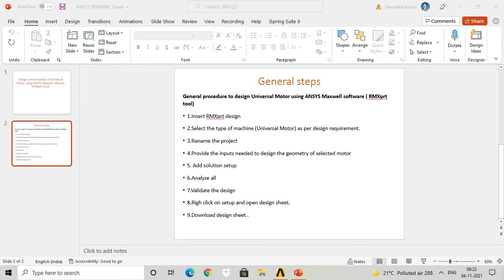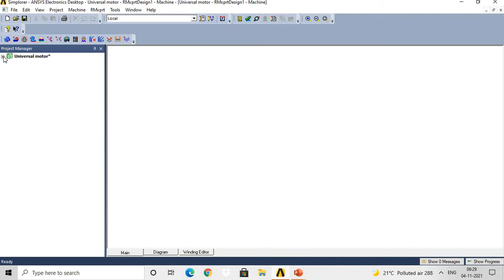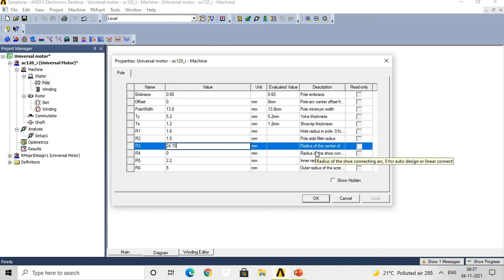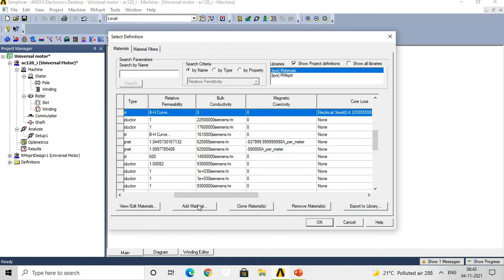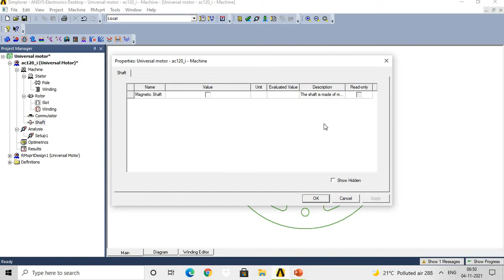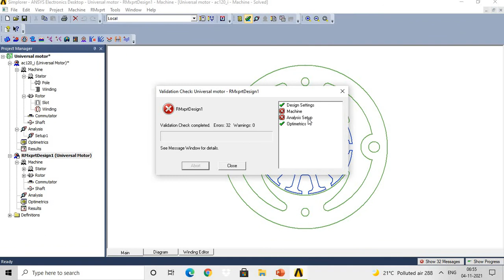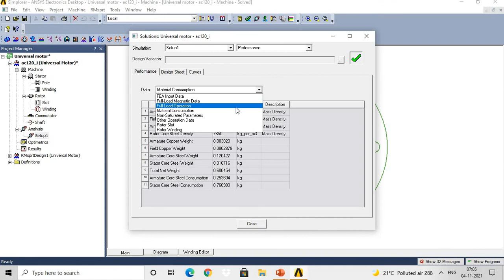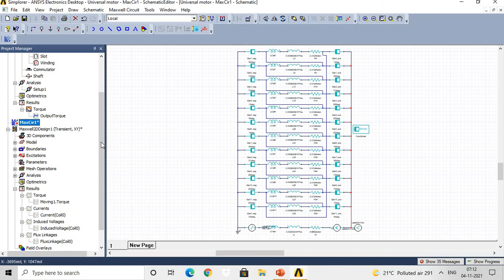Universal motor-Design and simulation using ANSYS Maxwell software (RMXprt)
This video shows demonstration of design and simulation of universal motor using ANSYS Maxwell software (RMXprt tool) and conversion of RMXprt design to 2D and 3D model